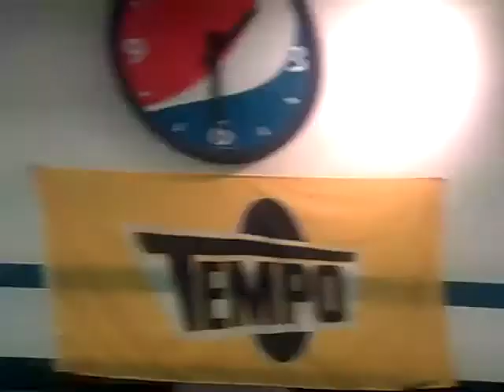SYMA D350WH Drone Night test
Checking out the quality of my drone here with Raw Footage.